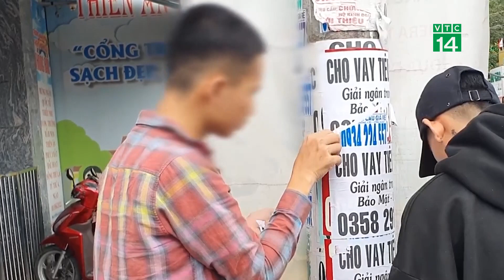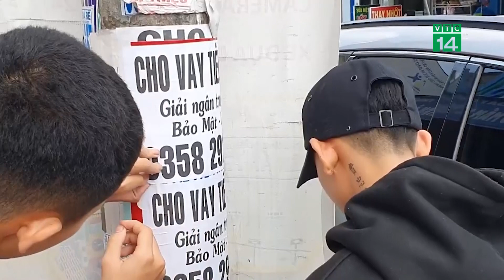Bị bắt gặp khi dán tờ rơi, 2 thanh niên phải đi bóc gỡ | VTC14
VTC14 | Ngày 23/3, đại diện Công an TP Thủ Đức, TP.HCM cho biết, đơn vị vừa phối hợp với Công an phường Bình Trưng Tây, phát hiện hai thanh niên lén lút dán tờ rơi cho vay "tín dung đen" lên cột điện, tường nhà dân, tủ điện. 2 thanh niên này sau đó đã phải đi gỡ hàng nghìn tờ rơi đã dán trước đó.